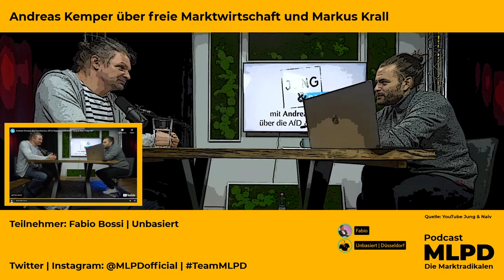[REAKTION] Die Andreas Kemper Hexalogie | Episode III : Eltern dürfen Kinder verkaufen / Rothbard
00:00 Begrüßung
02:08 Kemper über Tomasz Fröhlich.
02:30 Fröhlich, Meuthen, EU-Parlament (UB, FB), „Wir wollen ihn ja reden lassen“ (UB)
02:58 Kemper erwähnt Roland Baader.
03:04 Wir labern über Baader. „Es wird ja noch wirklich episch, was Kemper von sich gibt und vielleicht sitzen wir in 40 Jahren noch da “ „Hoffentlich vor meinem nächsten Geburtstag sind wir fertig irgendwie“ (UB)
05:21 Kemper über Privatbildung und Vertragsfreiheit.
05:58 Wir antworten.
08:13 Kemper: „die müssen keine Schüler aufnehmen
08:15 Wir kommentieren witzig (Trailer?)
08:26 Kemper wieder
08:34 Wir debattieren über Rassismus in Firmen.
17:35 Kemper: Man kann sich lesen ja an der Playstation beibringen.
17:50 Wir diskutieren darüber.
19:18 Witziger Take (UB)
19:34 Kemper über freie Märkte, Tilo: Das meinen die ernst? Das meinen wir ernst (UB) Jaahaa (FB), Kemper erwähnt Murray Rothbard
20:00 Kemper über Rothbard und die Kinder
20:58 „Und daaaa saß ich halt auf der Couch und dachte „Nee das hat er jetzt nicht gesagt“ (UB)
21:13 Kemper führt aus.
21:45 Wir debattieren über Kinderhandel.
25:05 „Theoretisch könntest du jetzt ein Baby verkaufen.“ (UB)
31:35 „Wir haben grad mal 4 Minuten in einer halben Stunde geschafft.“ (UB) „Ich hab dich gewarnt, es wird ein Epos“ (FB)
32:43 Kemper „Manchesterkapitalismus“ Wir stöhnen lustig und dann kommt „proprietaristisch“, auch witzig.
33:40 Kemper wieder
34:04 „Eigentumsfanatiker“ (UB)
34:14 Kemper über sakralen Proprietarismus, Rothbard, Anarchokapitalismus, Mises Institut.
34:38 „Sollen wir jetzt das Faß des Geldsozialismus aufmachen?“ (UB)
35:50 Kemper erwähnt Ron Paul
36:11 Kurzes Intermezzo von FB über Ron Paul.
37:18 Kemper redet über HHH, Rothbard, Anarchokapitalismus, Thorsten Polleit und das deutsche Mises Institut
41:15 „Was auch based ist.“ (UB)
42:49 „Ich verliere grad sämtliche Fäden mit dem Herrn Kemper.“ (FB)
43:08 „Migrantisches Gesindel?“
44:10 Wir debattieren Sozialstaat.
45:55 Bismarck Zitat (UB)
49:20 Kemper über den Einfluss des Anarchokapitalismus in der AfD, witzige Takes von uns.
50:30 Tilo fragt nach Markus Krall. „Er hetzt“ (UB)
52:10 Einschub FB: nicht die FED sondern europäische Ratingagentur.
53:05 Krall bei der Friedrich-Naumann-Stiftung
54:05 Will Markus Krall das allgemeine Wahlrecht abschaffen?
55:50 Kemper über die bürgerliche Revolution.
56:44 UB erklärt Hayeks Sicht iS Nettosteuerzahler.
58:04 Kemper weiter über Krall
01:00:04 Wir debattieren  was zum Thema Minimalstaat, Sozialstaat ein, Exkurs zur französischen Revolution. .
01:08:11 Kemper über Fincks Milliarden
01:08:44 „Hat er nicht!“ (UB über Fincks Milliarden unter dem Kopfkissen) „Im Prinzip könnte Finck 1 Jahr den ÖR finanzieren, soviel Geld hat der.“ (UB)
01:13:00 Outro.